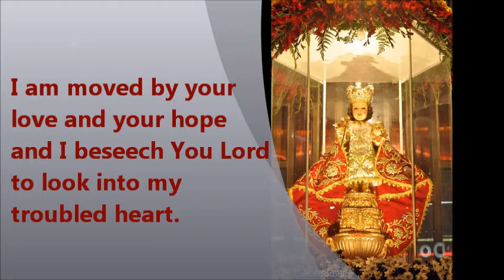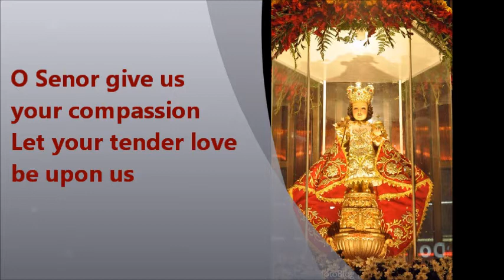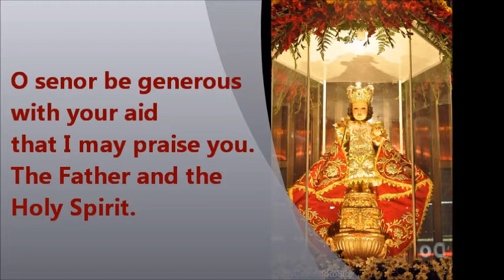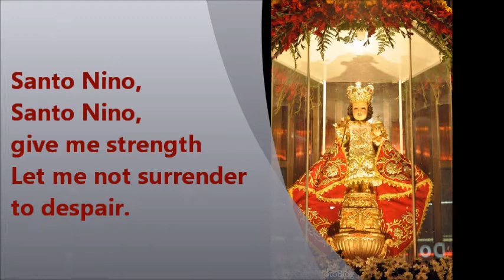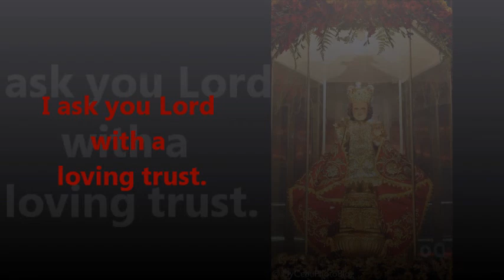RBF - O Miraculous Santo Nino